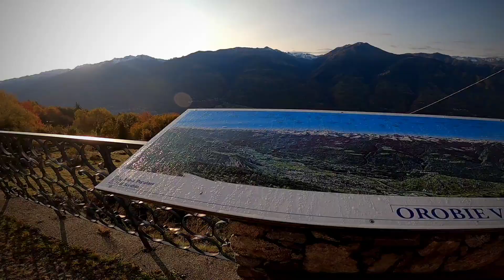25/10/2020 Monte Rolla e Monte Canale 2522slm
gitarella della domenica con Serena da Ligari 1100slm fino al monte Canale 2522slm